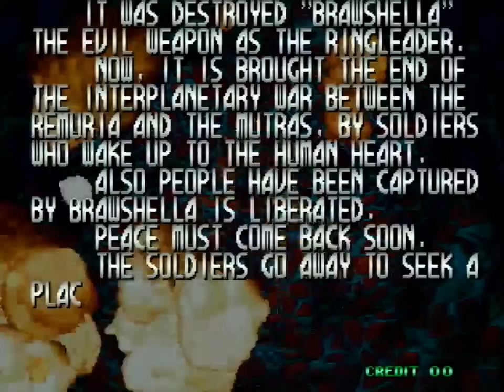秋のシューティング祭り 第7戦「ブレイジングスター」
Player:ばーど